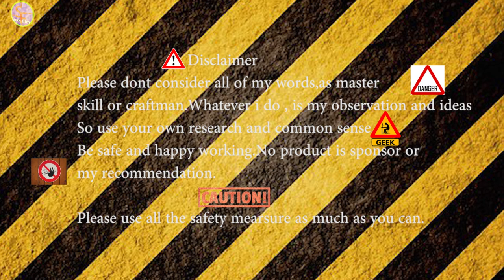Stainless steel Floor wiper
Description.

For Support:

wallet address#
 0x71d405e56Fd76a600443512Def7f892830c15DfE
babrikshah jack of all trade#